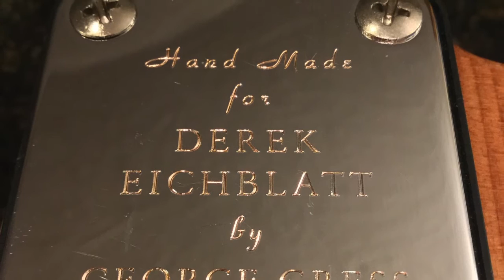Derek's Handmade Reclaimed Redwood Tele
This video is about Derek's Handmade Reclaimed Redwood Tele